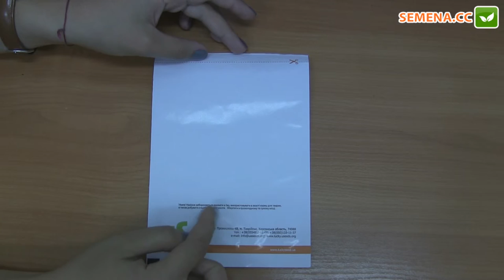ЛС11 19 F1 перец Lucky Seed Антифейк